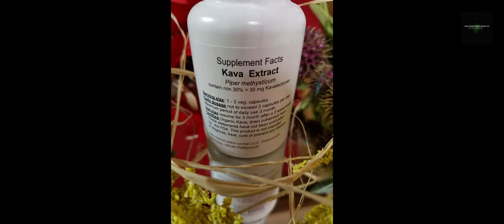The Surprising Benefits of Kava for Anxiety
Are you struggling with anxiety and looking for a natural remedy to help ease your symptoms? Look no further than kava! In this video, we explore the surprising benefits of kava for anxiety and how it can potentially help you find relief in a safe and effective way. Kava, also known as Piper methysticum, is a plant native to the South Pacific that has been used for centuries for its calming and stress-relieving properties. Research has shown that kava may help reduce anxiety symptoms by promoting relaxation, improving mood, and reducing stress levels. Unlike prescription medications, kava is a natural alternative with minimal side effects when taken in appropriate doses. It works by interacting with the brain's neurotransmitters to produce a calming effect without causing drowsiness or impairing cognitive function. In addition to its anxiety-relieving effects, kava has also been studied for its potential benefits in treating insomnia, muscle tension, and even menopausal symptoms.